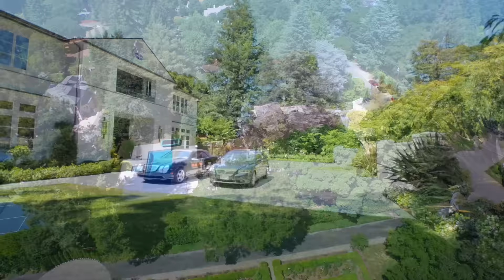138 Almendral Avenue - Atherton, CA by Douglas Thron drone real estate video